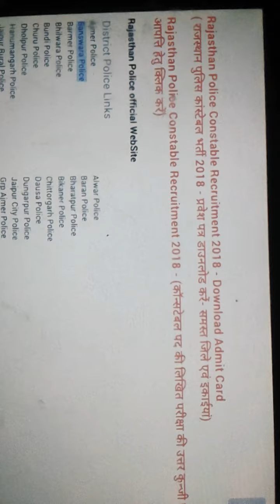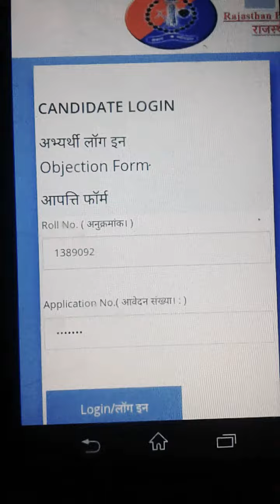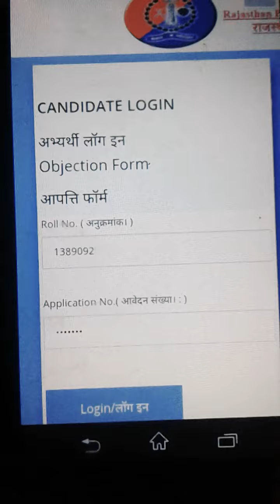RAJASTHAN POLICE KI ANSWER KEY HUI JARI, 20 July 2018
RAJSTHAN POLICE KI ANSWER KEY HUI JARI 20 JULY 2018